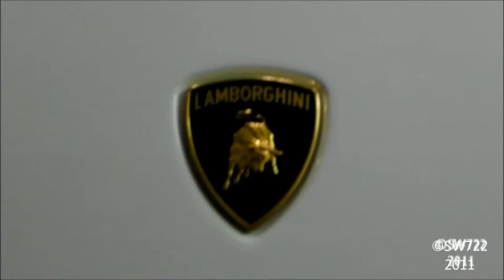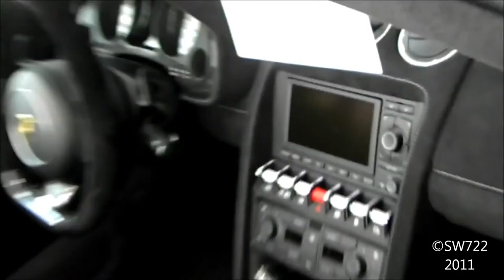White Lamborghini LP570 Performante Spyder,sport cars video, sport cars 2016,Best Sport CARS Video